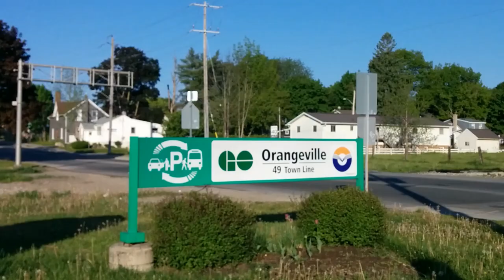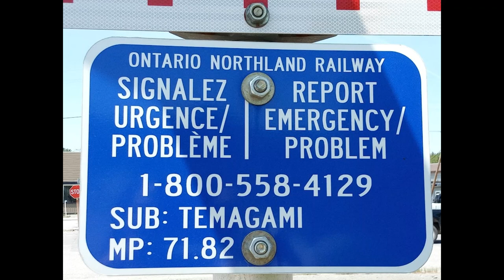Railfanning the ONTARIO NORTHLAND RAILWAY short line. day 1/5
This is day 1 of 5 of a trip that was 2430 km /1500 miles round trip from Niagara Ontario to Cochrane Ontario (and then all the up and down the tracks in between).
Day one allowed a brief stop in Orangeville and North Bay before getting to Englehart.